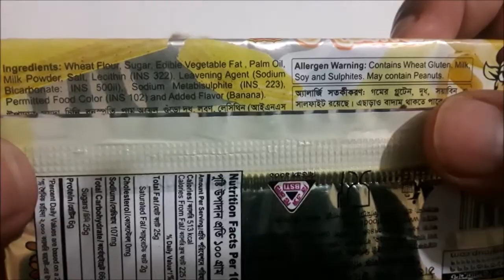PRAN Mama Banana Wafer Biscuits | প্রাণ মামা বানানা ওয়েফার বিস্কুট